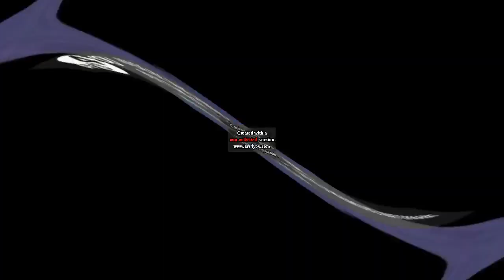Klasky Csupo Center Effects Elevated (FASTEREST 32X CRAZY SLOW KILLED^10)